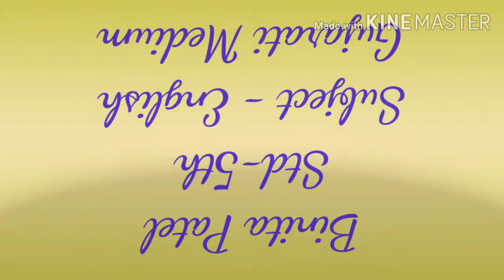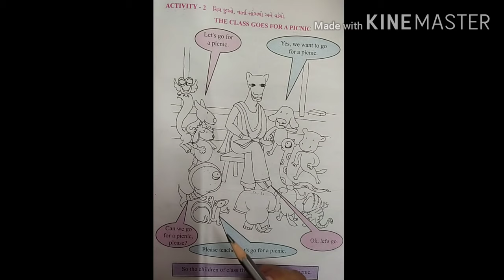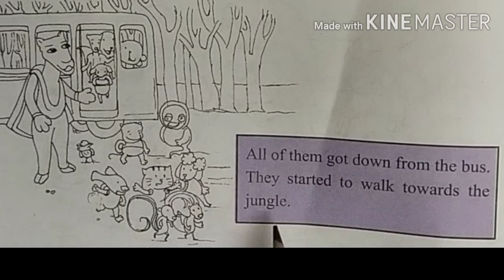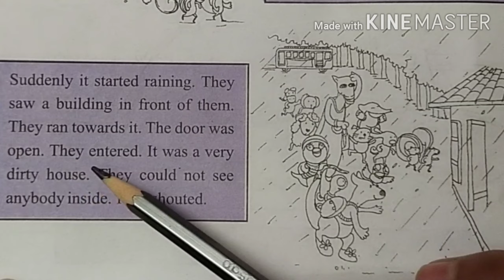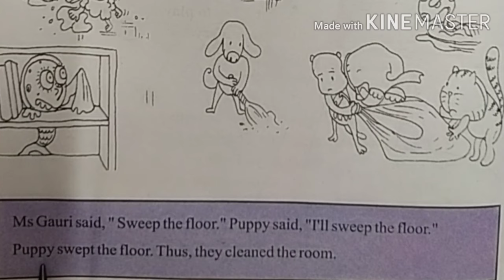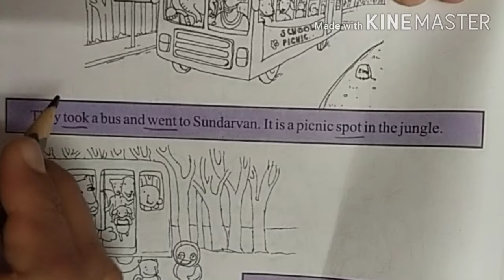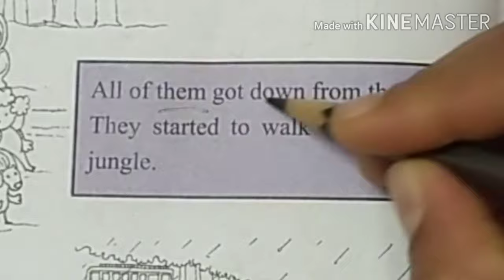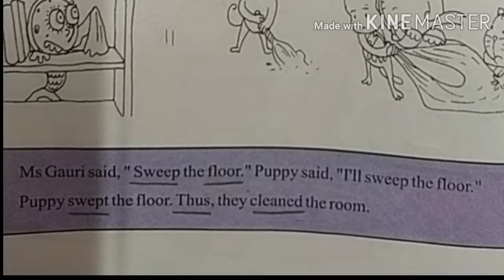Std 5th Sub Eng Little Steps 13,14,15 Act 2 Story Part 2 Gujmed